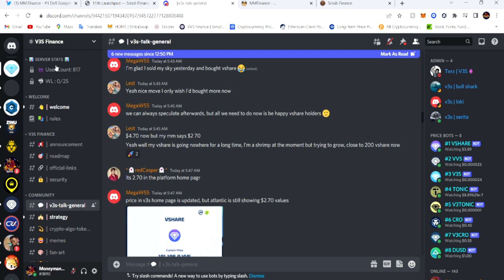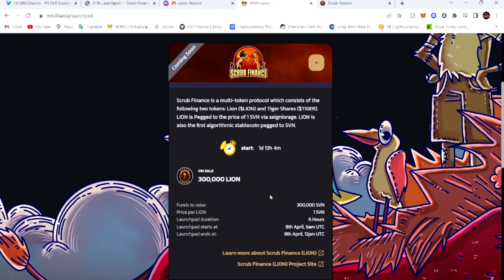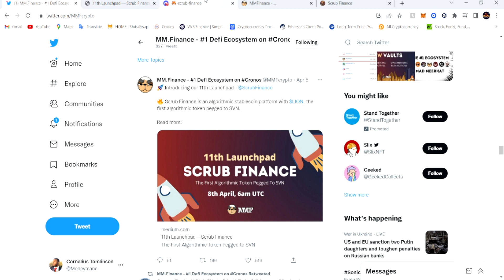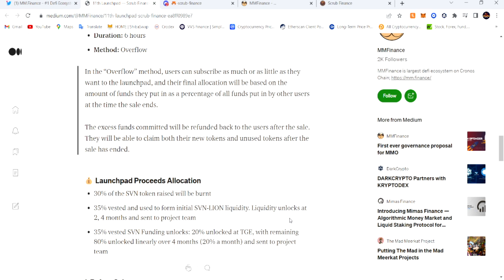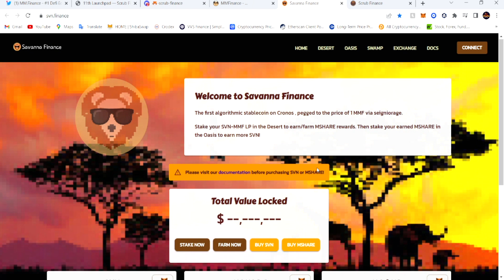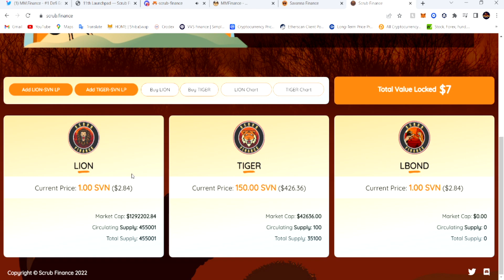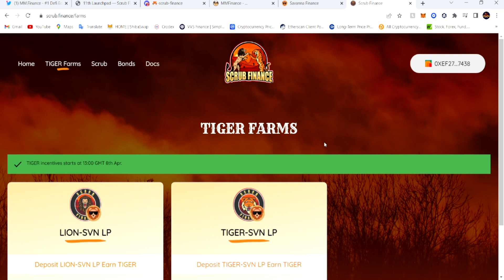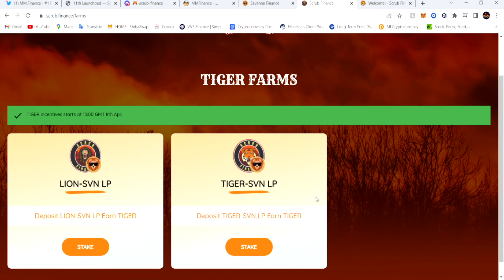SCRUB FINANCE the new Algorithmic Stablecoin pegged to SVN launching on MMF soon!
The $LION algorithmic token serves as the backbone of a rapidly growing ecosystem aimed towards bringing liquidity and new use cases to the cronos network and the Savannah Finance Protocol.

The protocol's underlying mechanism dynamically adjusts $LION's supply, pushing its price up or down relative to the price of $SVN.
Inspired by the original idea behind Basis as well as its predecessors (bDollar and soup), Scrub Finance is a multi-token protocol which consists of the following two tokens:
-Lion ($LION).
-Tiger Shares ($TIGER)